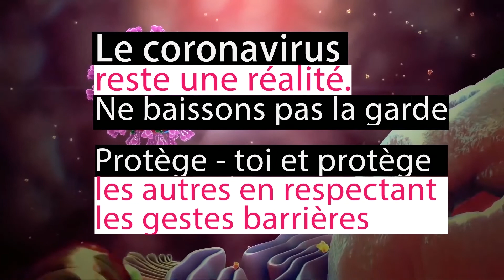[DITAMARI] REFUSONS D'ÊTRE COMPLICE DU CORONAVIRUS - RESPECTONS LES CONSIGNES OFFICIELLES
Le Coronavirus existe bel et bien et tue dangereusement.

Pour se protéger et réduire sa propagation autour de vous, il faut appliquer les gestes barrières :
- port systématique de masque en tous lieux,
- lavage régulier des mains à l'eau et au savon,
- distance de sécurité d'au moins 1m avec les autres.

La sensibilisation n'est pas que l'affaire du gouvernement c'est aussi notre affaire à tous en tant que citoyens.

Appréciez-ici la sensibilisation faite par Prince Yadjo à l'endroit de Pipi Wobaho le costaud qui se croit invincible face au Covid-19.